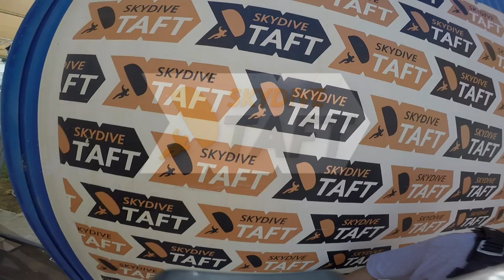Tandem Skydive | Tom Heu from Tehachapi, CA